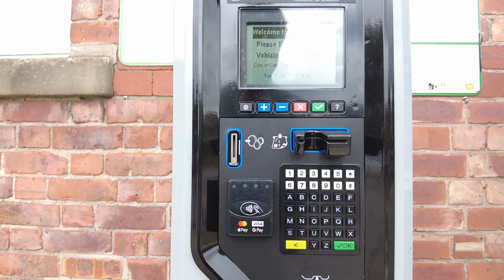Copyright-Free Stock Footage: Parking Ticket Machine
We appreciate your visit and support. Please note that only subscribers have permission to use our videos for their content. Thank you for being part of our community!

We kindly request that if you utilize our stock footage in your content, please credit our channel by mentioning 'Footage Factory' and including a link to our channel. We appreciate your support!